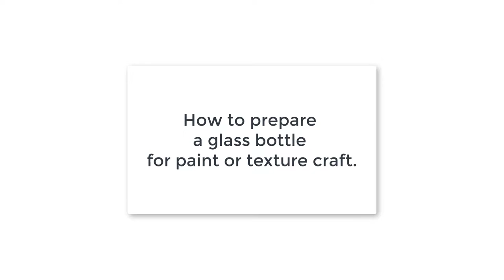How to prepare a glass bottle to apply texture and paint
Preparing a glass bottle to apply texture and paint

Use this technique to prepare any glass bottle to further apply paint, texture, 3d liner etc and turn it into a beautiful piece of art.

Check our other videos which uses this base technique.